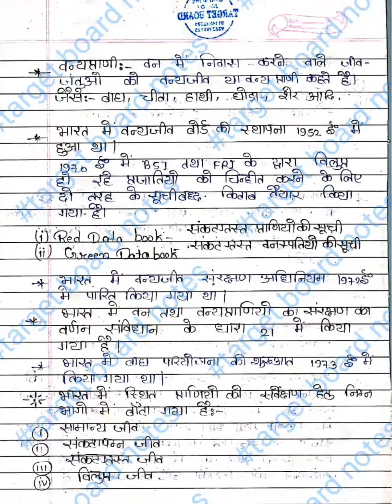topper notes class 10 geography chapter 1 खंड (ख) & खंड (ग) bihar board exam 2024 topper notes